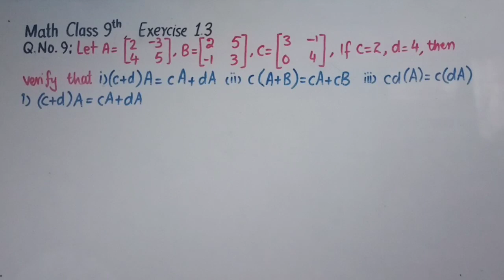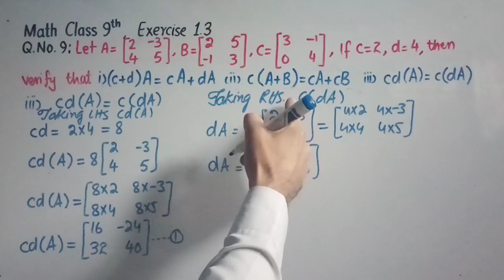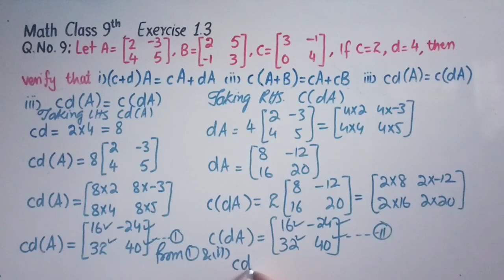9th Math | Exercise 1.3 Q. No. 9 | Pashto Lectures | KPK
9th Math | Exercise 1.3 Q. No. 9 | Pashto Lectures | KPK

In this lecture you will learn class 9th mathematics KPK all boards chapter no. 1, Exercise 1.3 Q. No. 09

9th Maths KPK All Boards